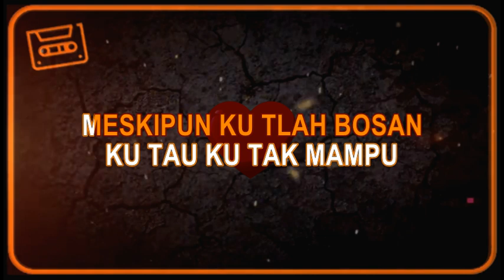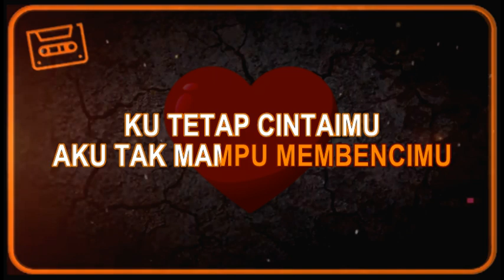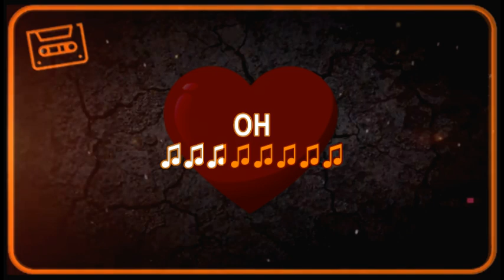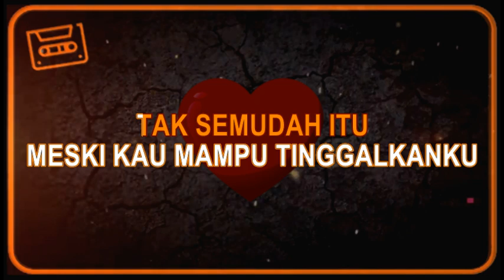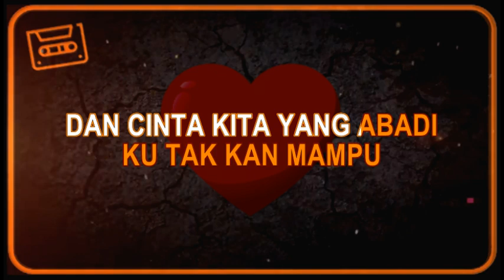POWERSLAVES - SUDAH JANGAN - SONG LYRIC